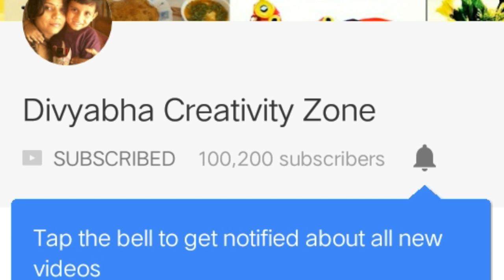क्या हरितालिका तीज रहने वाले करवा चौथ व्रत कर सकते है ???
Hello friends